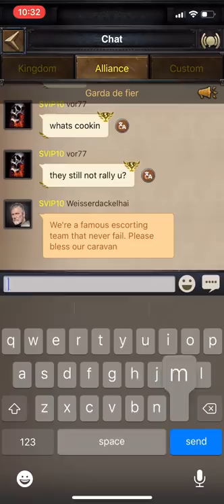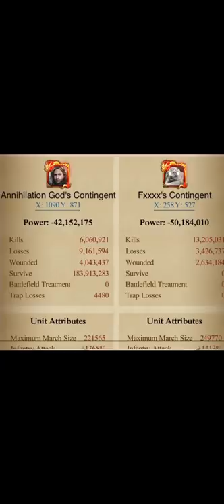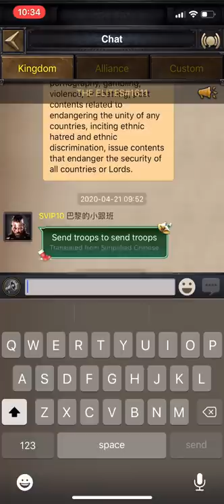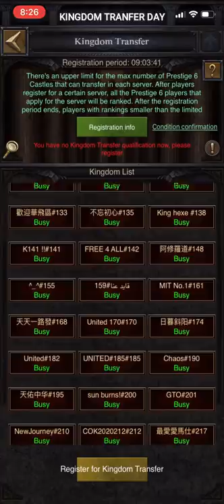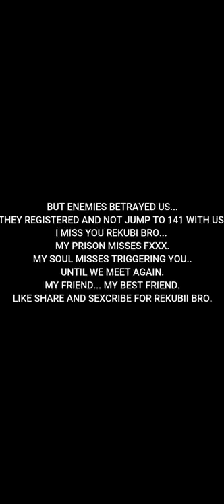Clash Of Kings - They 3X Rallied Me